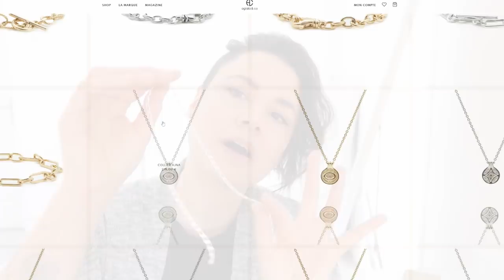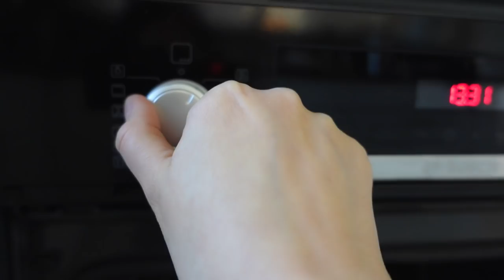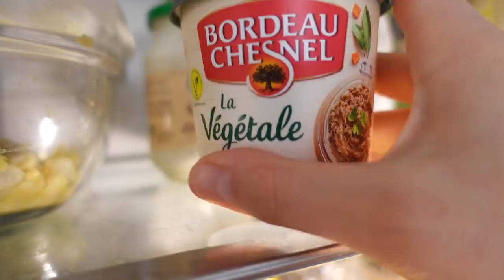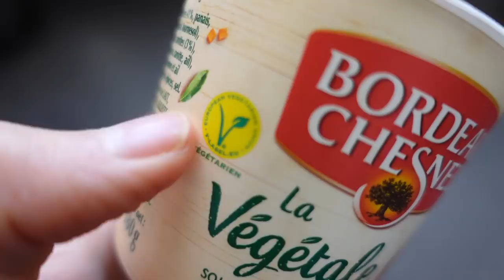VLOG | Food, cuisine d'été & make up bio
Comme on se retrouve ! Dans cette vidéo on passe la journée ensemble, au programme : make up bio, bijoux éthiques, préparations culinaires où je t'apprends à sublimer des blettes et du tofu périmé, présentation de la cuisine d'été, promenade avec Cartoon et des invités mystères.

• Pesto de blettes •

180 g feuilles de blettes lavées et essorées
150 ml huile d'olive
4 càs levure maltée
35 g pignons de pin ou autre oléagineux
1/2 càc ail semoule ou 1 petite gousse d'ail
1/2 càc sel
Poivre

Se conserve 1 semaine au réfrigérateur en ajoutant si besoin un peu d'huile pour éviter l'oxydation. Peut se congeler dans des bacs à glaçons :)

- 5 % avec le code "OKARA" sur le site de Vegetal Square